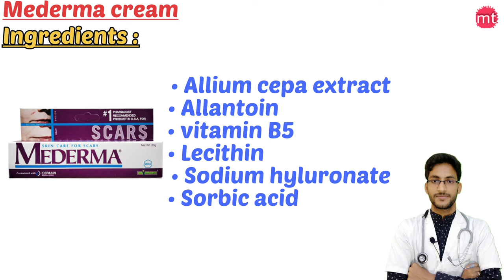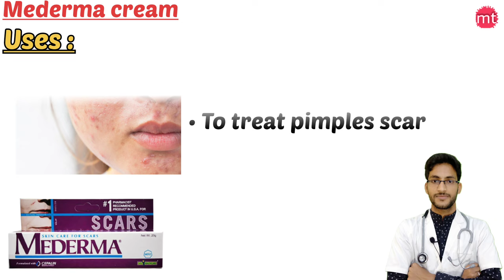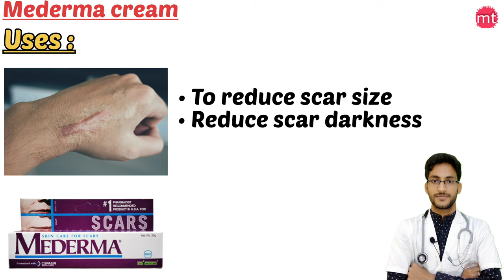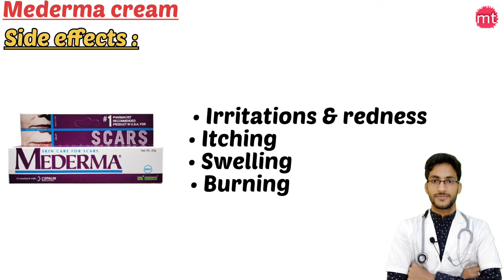Mederma cream|mederma cream for acne scar|mederma advance plus cream|mederma cream uses medicinetalk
I am Gopal mandal (Pharmacist)

Mederma Scar Cream helps in removing all types of scars (old and new) to give you an eventone and healthy-looking skin

Uses of Mederma Cream, 20 gm
Skin Care
Key Benefits
Improves skin color, texture, and overall appearance
Works on scars due to acne, surgery, burns, cuts, etc